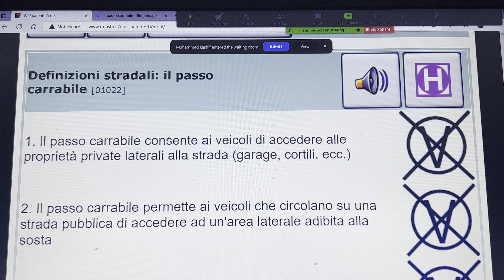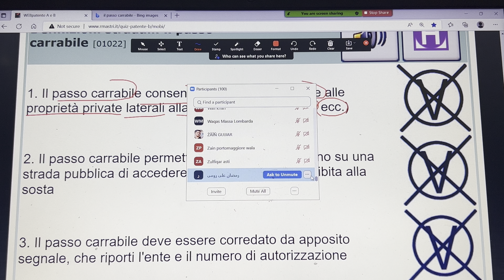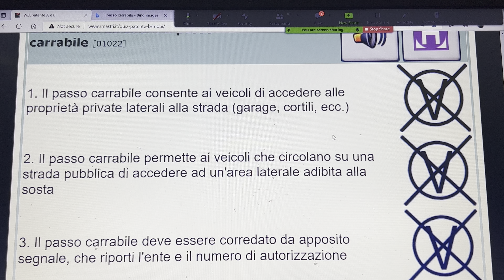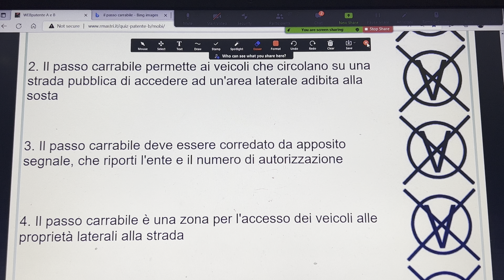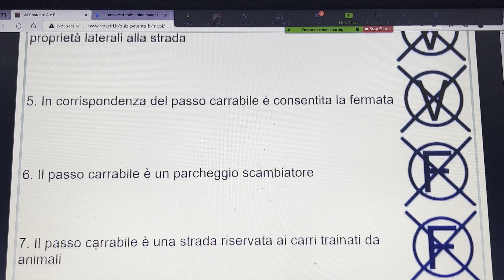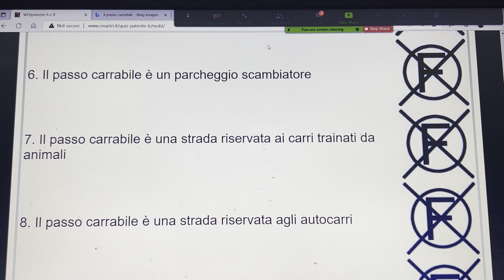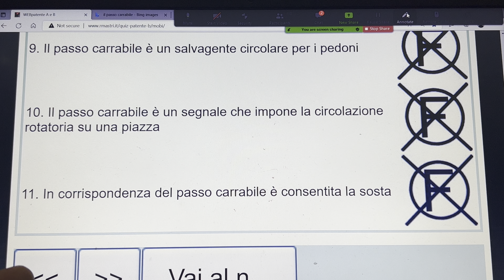Passo carrabile with usama patente in punjabi Hindi urdu language ma for admission:3474967411